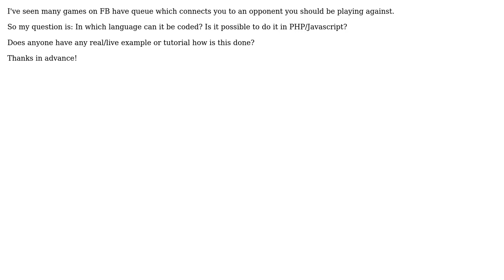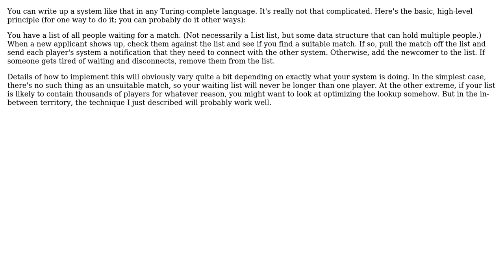Software Engineering: Queue in facebook games [looking for opponent and such]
With thanks & praise to God, and with thanks to the many people who have made this project possible! | Content (except music & images) licensed under CC BY-SA | Music | Images & others | With thanks to user xtra user Mason Wheeler and the Stack Exchange Network Trademarks are property of their respective owners. You are responsible for your own actions.